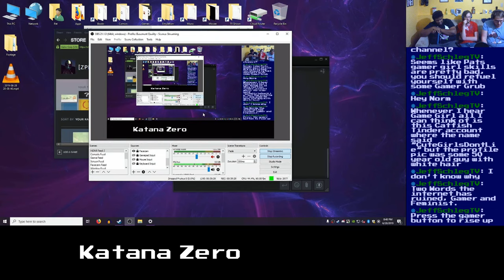Basement Quality - Katana Zero (Part 9/9)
Nathan, Taha, and Pat are locked in an endless time duel

Kill the child